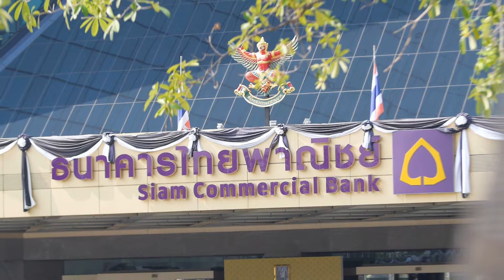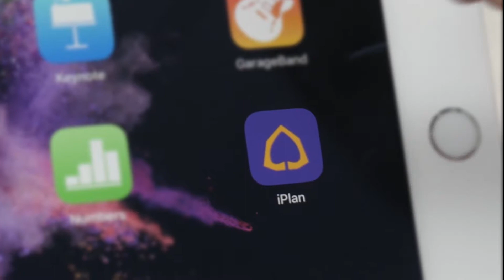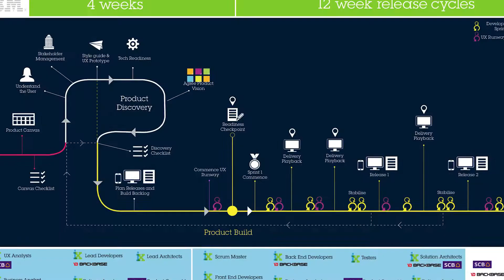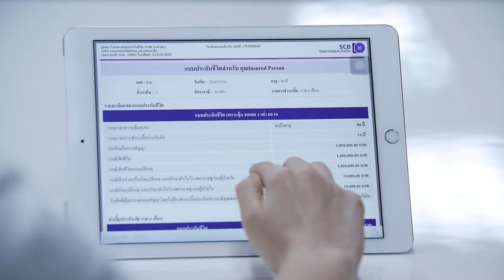IBM and SCB come together to be the best services ( IBM iX )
title : IBM and SCB come together to be the best services ( IBM iX )
brand : IBM and SCB
special thanks : บริษัท ดำเนินสะดวก-ดี จำกัด
Film. Production house. VDO presentation. advertising. photoghraphy. Cinematographer. All about VDO production
Studio for a new gen.